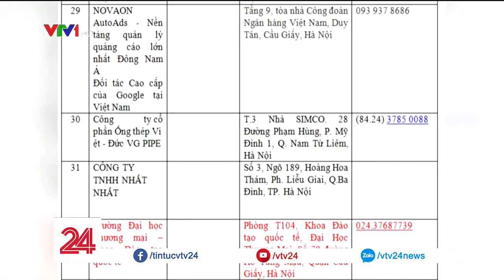Yêu cầu 40 nhãn hàng dừng quảng cáo trên các clip youtube phản động VTV24